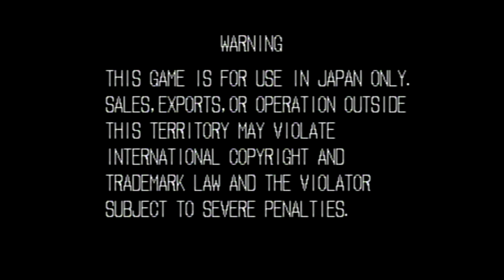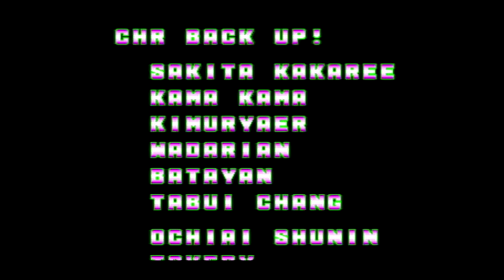【BGM】名を名乗れ（対戦成績表示）【餓狼】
対戦成績表示BGM
名を名乗れ です。